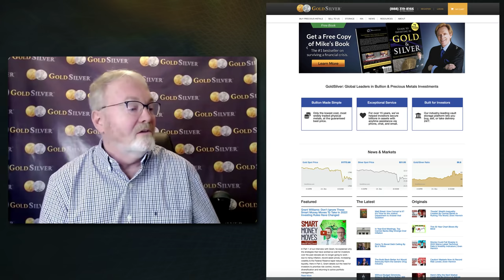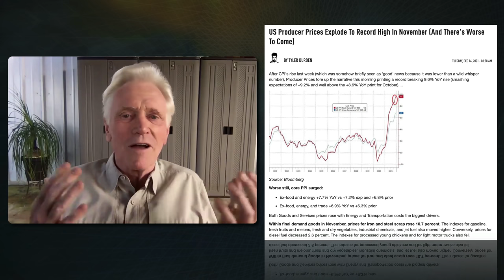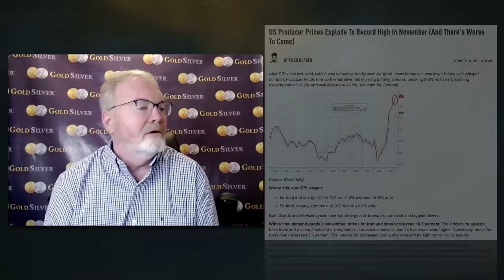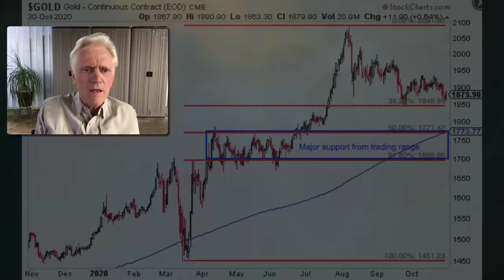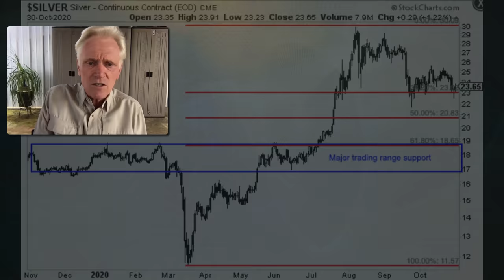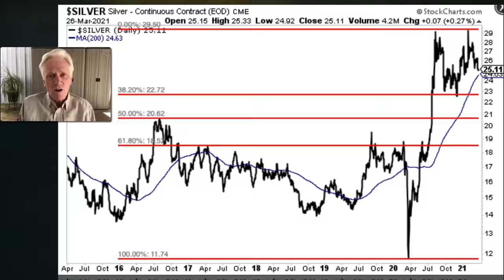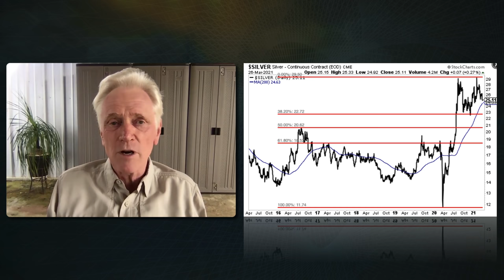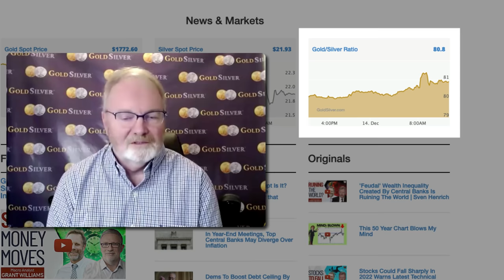Gold & Silver Smashed: What I'm Doing - Mike Maloney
Why are gold and silver falling while inflation is raging? What is Mike doing with his portfolio now that gold and silver have dropped two to three percent? Is the ‘Dollar Milkshake Theory’ coming true? All that and more in today’s video update. Insiders, log into your accounts to find out: What stock has Mike purchased? What cryptocurrency has Mike traded for another recently? And more… Download Mike's best-selling book for free Thanks for sharing and clicking that 'Like' button. For those wondering why our videos don't appear in their subscription feed immediately - we release our clips to our free weekly email readers first, then later we publish to YouTube. Sometimes it's just hours, sometimes it's a couple of days later. This is to encourage people to join our free newsletter - because one day, we may not have YouTube to rely on. As always, thank you for your support. M.